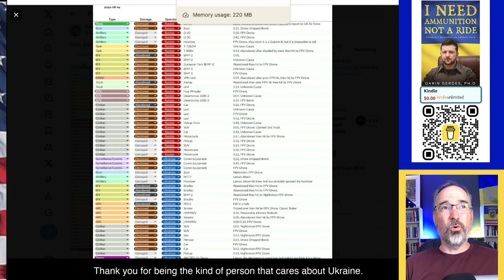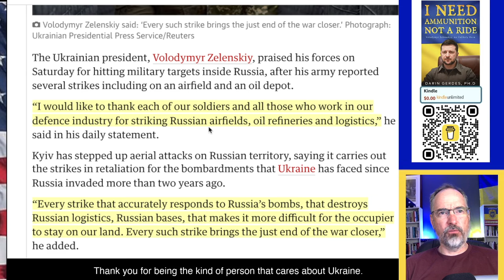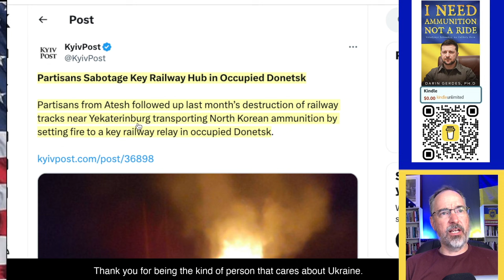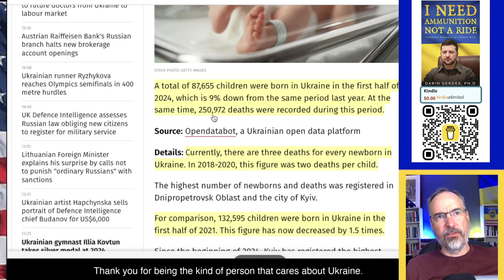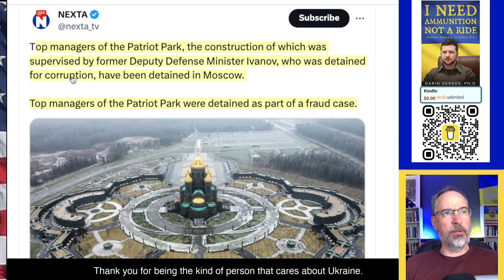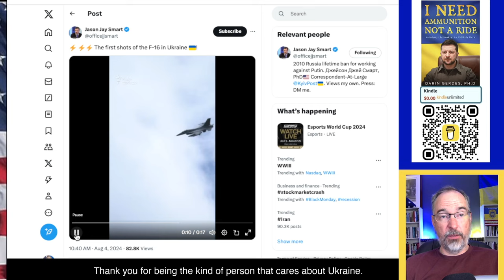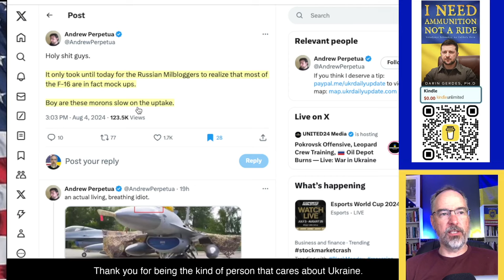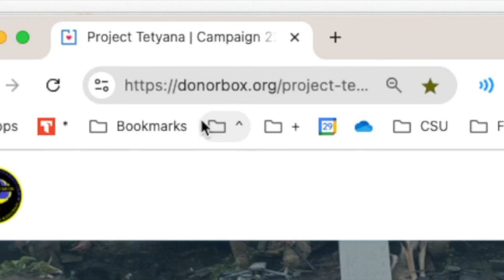A Dozen Important Updates on Ukraine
1180 Russian casualties, Ukraine shot down all 24/24 Russian drones, updates on Russia's Morozovsk Airbase, Fire in Russian Azov, explosion at Russian Power substation in Volgograd, Partisans sabotage rail hub in Donetsk, Russia continues to attack in Pokrovsk
Ukraine receives $3.9 of 60 billion US package, Russian Corruption charges, SBU neutralizes FSB spy ring,  Russians downplay arrival of F-16s, 5 Il-75 out of order because of defective parts